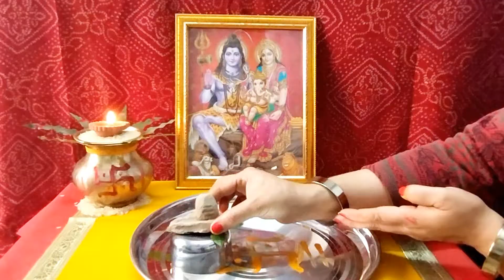शिव पार्वती गठबंधन से हर मनोकामना होगी पूरी !! Mahashivratri 2023 !!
Maha Shivaratri 2023, Shivratri Puja Vidhi, घर पर कैसे करें महाशिवरात्रि का पूजन जाने विधि

 दोस्तों
आप सभी को महाशिवरात्रि के पावन पर्व की हार्दिक शुभकामनाएं
उम्मीद है आप सभी को मेरे द्वारा दिखाई गई पूजा विधि और दी गई जानकारी पसंद आई होगी अगर वीडियो पसंद आया हो तो कृपया इसे लाइक शेयर जरूर करें और चैनल को भी सब्सक्राइब कर ले जिससे इसी तरह के अन्य वीडियोस आप मेरे चैनल पर देख सके
 धन्यवाद

Mahashivratri kab manae jayegi
Shivratri Puja Vidhi
Mahashivratri per Shiv ji ki Puja kaise karen
Mahashivratri Puja Vidhi at home
Mahashivratri per Shiv Parivar ka Pujan kaise karen
Mahashivratri per Shiv Puja kaise karen
Shivratri per shivlingi ki Puja kaise karen
Shiv Puja Vidhi at home
how to do Shiv Parvati gathbandhan
Shiv Parvati gathbandhan Pra
Shiv Parvati gathbandhan Vidhi
how to do Shivratri Puja
how to do Shiv Puja at home
how to do Shiva abhishekam at home
how to do Shiv Pooja at home
how to do Shivratri Pooja at home
how to do Mahashivratri Pooja at home
Shiv Parvati gathbandhan kaise karen
Shiv Parvati ka gathbandhan kaise karen
Shiv Parvati ka gathbandhan